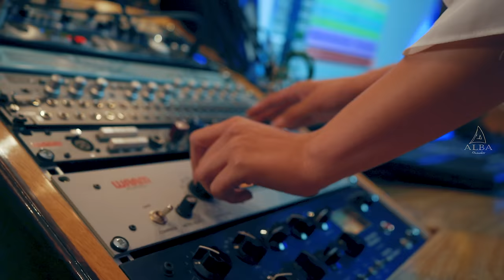Aullagas - Sol De Primavera (Video Oficial)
Video oficial de 'Sol De Primavera', también conocida como Otra Vez Enamorado.